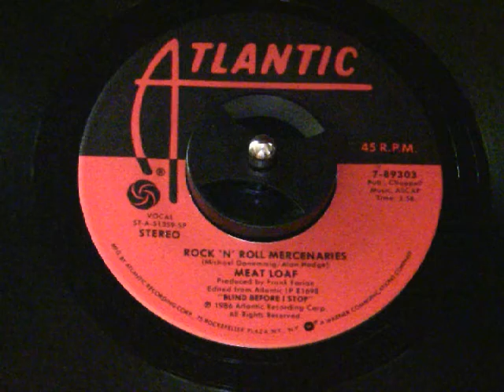Meat Loaf-Rock 'N' Roll Mercenaries